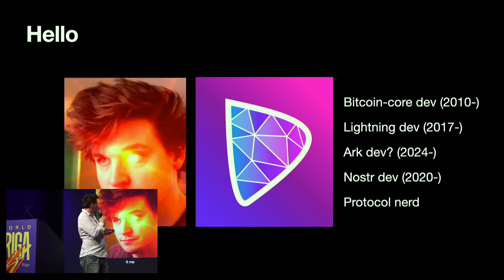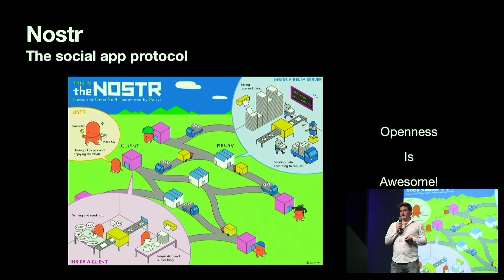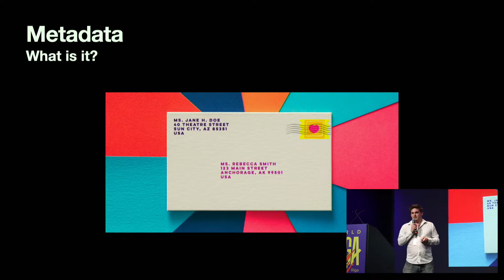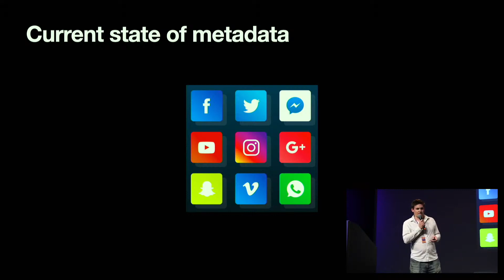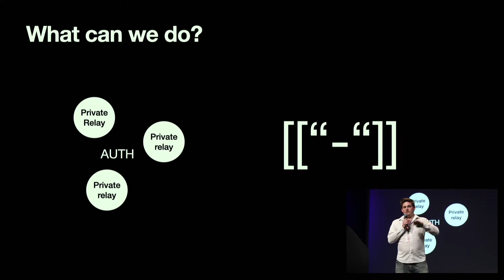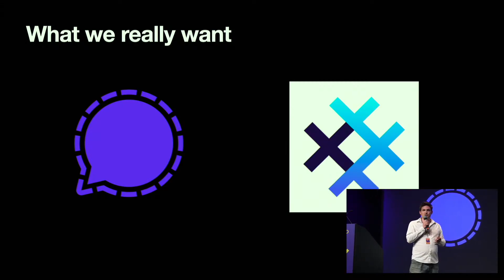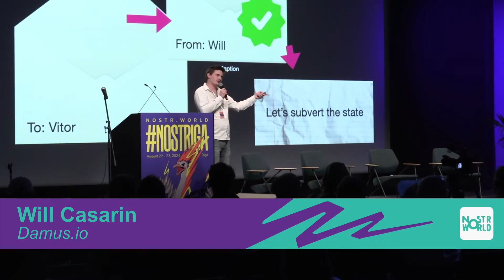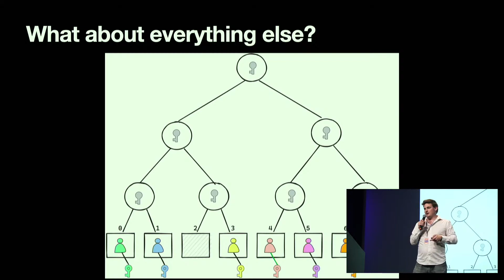Saving Private Nostr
Discover the potential future of Nostr as a fully private, yet decentralized social media protocol. Will discusses the balance between openness and security, the importance of post-compromise security, and how new technologies could revolutionize group messaging within Nostr. Whether you're a developer or a privacy enthusiast, this talk offers valuable insights into the cutting-edge of secure, decentralized communication.

Speaker: JB55